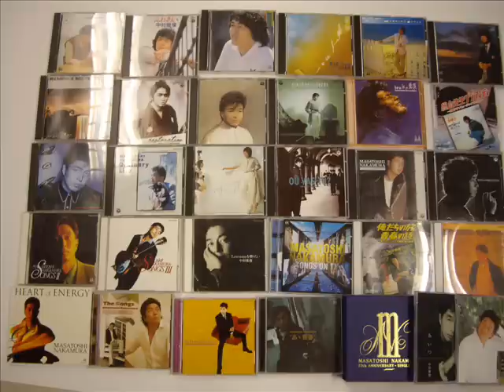ただお前がいい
Live concert version

Lyrics:

tada omae ga ii

wazurawashi sa ni nage ta koishi no

houbutsusen no kiseki no ue de

toorisugi te ki ta

seishun no kake ra ga tobihane te mie ta

sono teri gaeshi o

sono hoho ni utsushi te i ta omae

** mata au yakusoku nado suru koto mo naku

sore ja mata na to wakareru toki no

omae ga ii  **

otosu mono nado nannimo nai noni

dengonban no hidari no haji ni

kyou mo mata hitotsu

wasuremono o shi ta to dare ni to mo naku kaku

sono kurikaeshi o

sono kaerimichi ni warau omae

** repeat **

repeat **